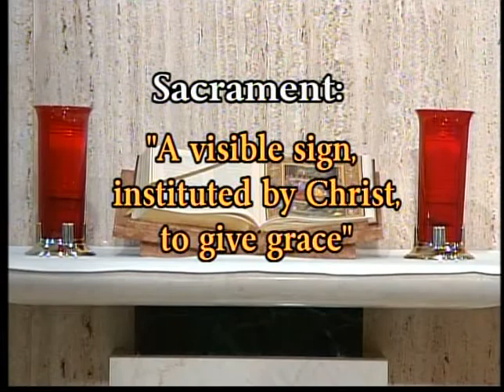Sacrament 101 Show 1 Overview with Pat Campbell